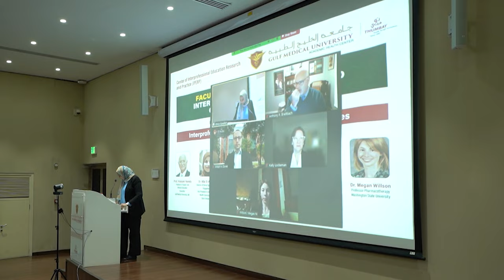GMU Faculty Development Workshop